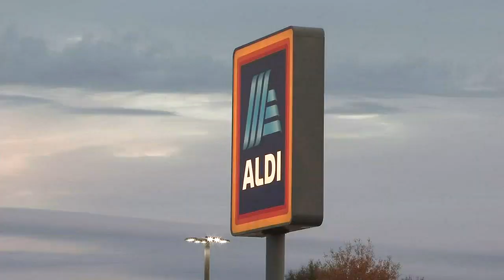Aldi releasing advent calendars